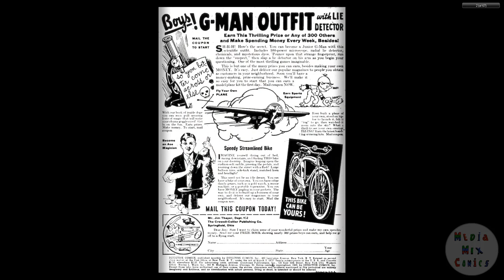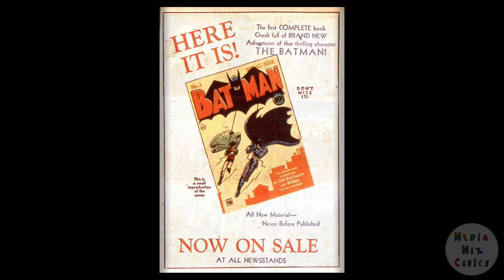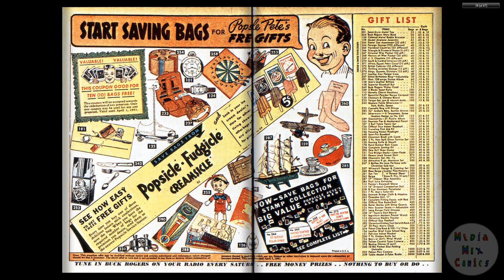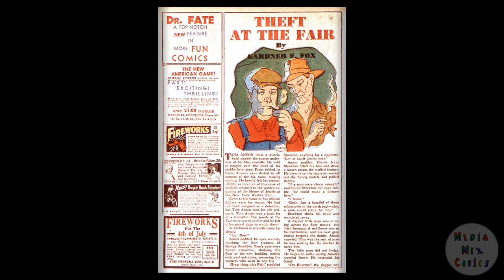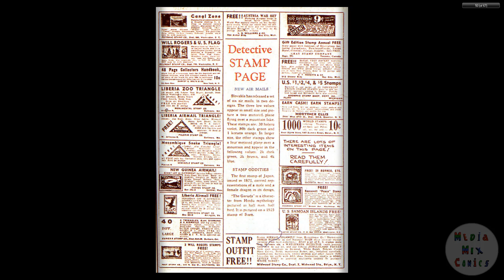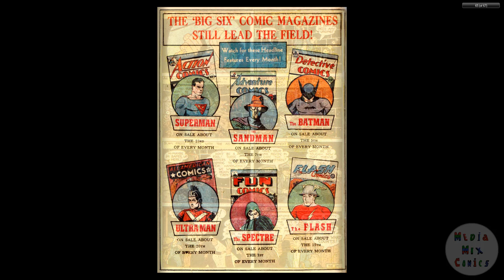DC CHRONOLOGY 00209 Detective Comics 040